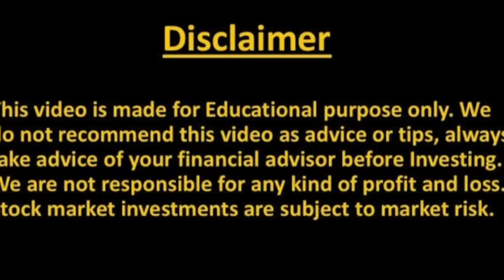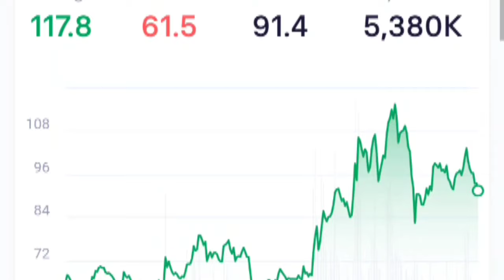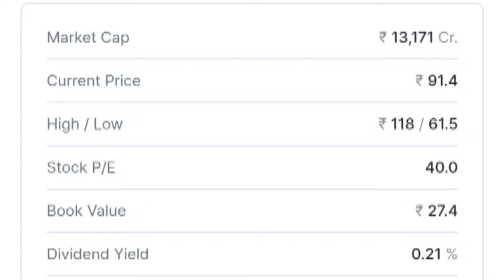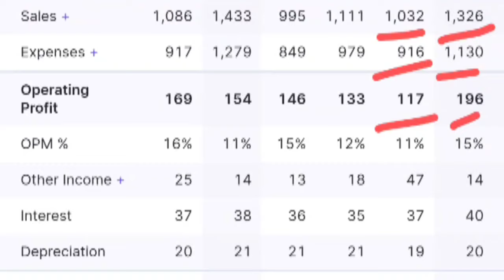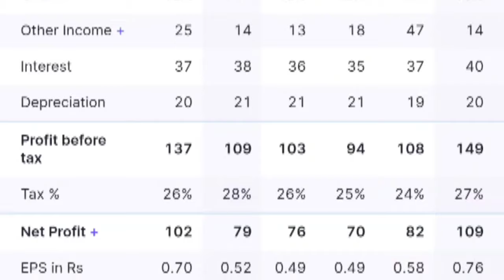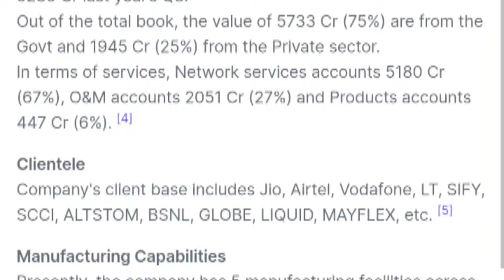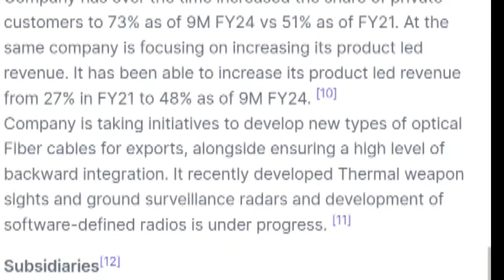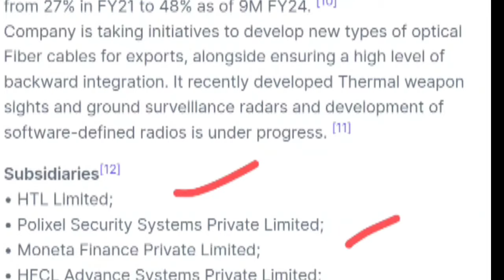HFCL Share news | hfcl share latest news today | hfcl share target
Topic Covered -

hfcl share
hfcl share aceink
hfcl share latest analysis
hfcl share price targets
hfcl share
hfcl
hfcl stock news today
hfcl news
hfcl share target price
hfcl results today
hfcl stock price
hfcl share latest update
hfcl stock price today
hfcl share news today in hindi
hfcl share price latest news today
hfcl target price
share market
hfcl quarter 4 result
hfcl q4 results 2024
hfcl share mukul agrawal
share market biginer
news today
ideas for biginer
market update
right issue
market news
tips for treading
market today
target
hfcl results 2023
best penny stocks
technical analysis
hfcl stock
bonus stock
today target
right isue
divident stock
today tips
market pridiction
bazarnews
stock pridiction
niftytoday
analysis
bazar
senses
market
nifty
bse
bonus
nse
share prise
share analysis
bouns
bonus ka badsha
bonus king
split
multibagger stocks
big game
divident
biginer
reliance
adani
tata
hfcl stock advisor
hfcl quarter 2 result
best penny shares for 2022
stock market
hfcl stock target
stock
hfcl future share price
best shares for 2022
hfcl results
comedy movie
hfcl q4 results
hfcl stock review
nifty options
option buying
option selling
option trading
entertainment
hfcl share is good to buy
hfcl share price screener
hfcl share price target 2025
hfcl share future prediction
hfcl share latest update today
anwaar stocks
hfcl share technial analysis
hfcl share news target price
stock journey
hfcl share anil singhvi
hfcl share analysis tamil
news about hfcl share
about hfcl share
hfcl share chart analysis
5g theme stocks to buy
stocks to buy
nse hfcl
hfcl share next target
hfcl share latest news hindi
hfcl share stock price
hfcl stock market
stock market updates
hfcl share price target today
multibagger
hfcl share today news
hfcl price
best stock under 100
hfcl share update
hfcl share result
mukul agrawal
hfcl share target tomorrow
telecom multibagger
mukesh ambani investment in hfcl
best share to invest in 2024
multibagger share
hfcl share anlysis
vipul kaushik
real scalper vipul
mukesh ambani hfcl
hfcl limited
penny stocks
penny share
hfcl results 2024
shares
hfcl share future
edumcstark
equity shares
defence theme stocks to buy